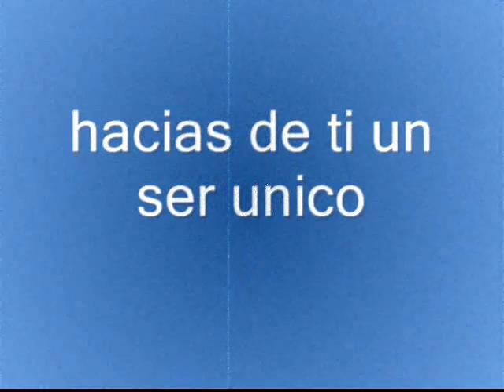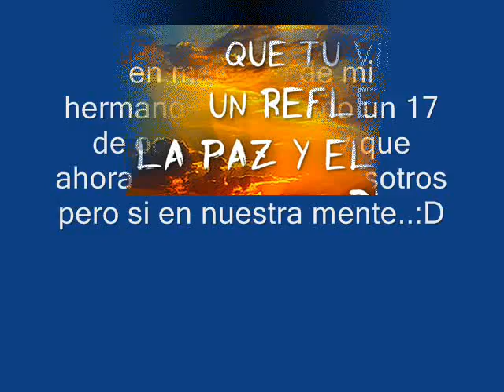francito pelicula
cumple de gordito